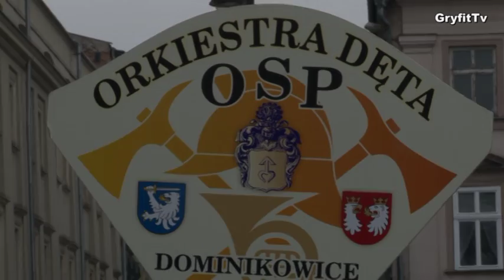Orkiestra Dęta OSP z Dominikowic-17.08.2012r. Dzień Powiatu Gorlickiego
17 sierpnia 2012 roku na Krakowskim rynku rozpoczęły się 36 Międzynarodowe Targi Sztuki Ludowej.Jako pierwszy prezentował się powiat gorlicki. Tym razem Starostwo Powiatowe w Gorlicach zdecydowało się na promocję całego regionu oraz pięknych terenów Beskidu Niskiego.